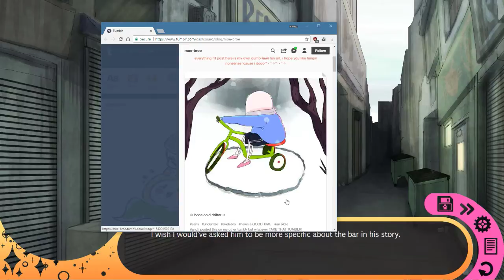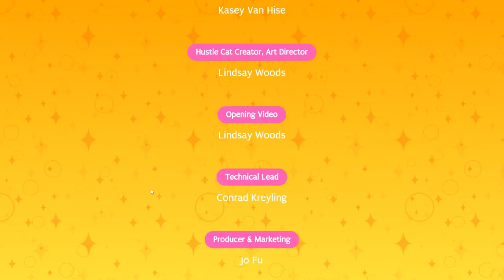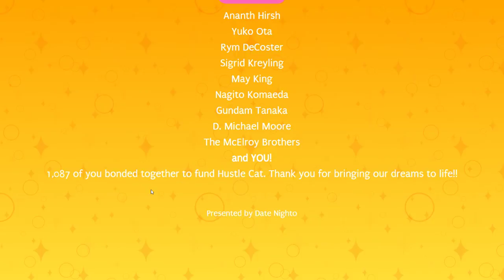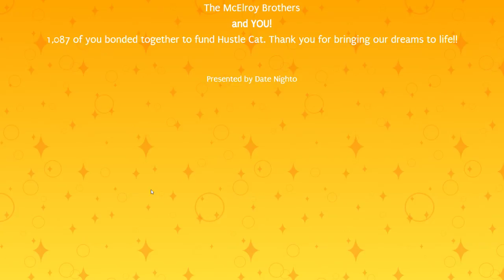[ Landry's Route - END ] Sprigg Streams Hustle Cat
In which We leave the city for another change of pace.